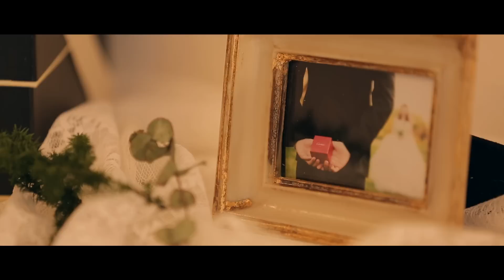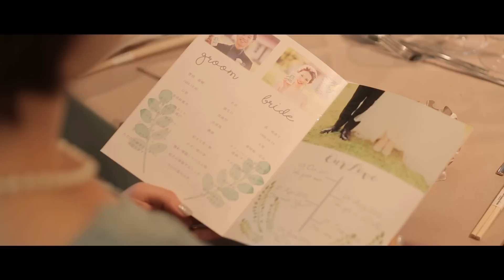The Nanzan House / Taisuke+Yukiko DIGEST FILM 【2016.6.4】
名古屋 [The Nanzan House]でのWEDDING